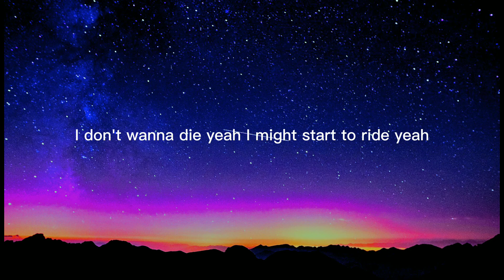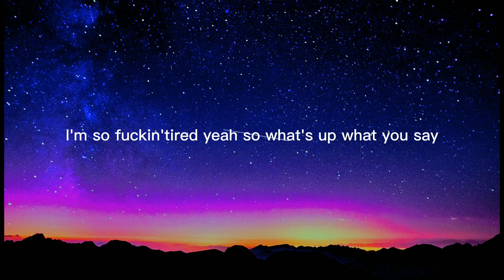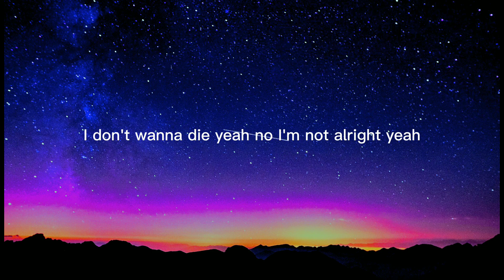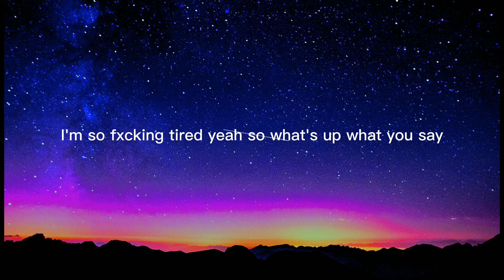XXXTENTACION - HOPE (Lyrics + Remix)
this song is status song

song : hope
singer : xxxtentacion
this video lyrics creator: RRR Entertainment
channel: RRR Entertainment